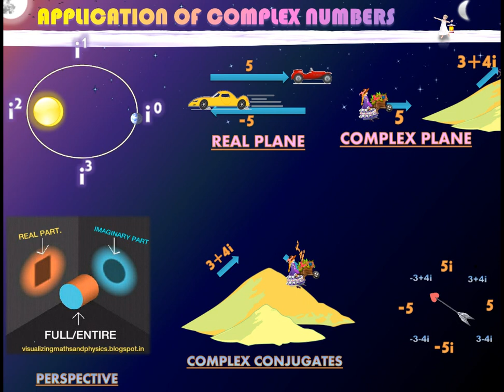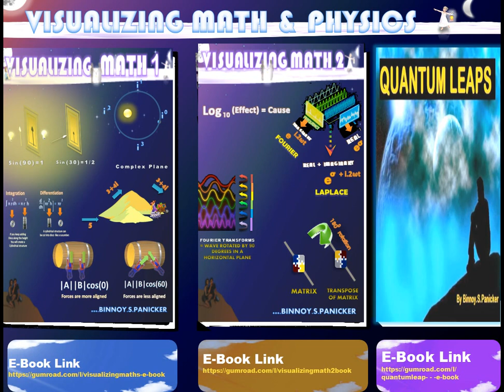APPLICATION OF COMPLEX NUMBERS IN REAL LIFE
PDF LINK FOR VISUALIZING MATH 2

Also
AN INTUITIVE GUIDE TO QUANTUM MECHANICS